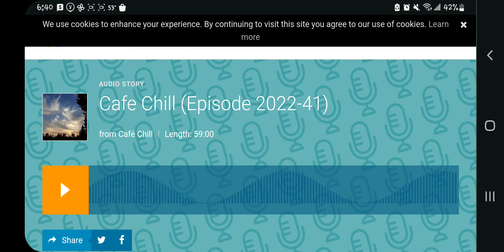All of my photography featured on podcast thumbnails (feat. C895CafeChill) [RE-UPLOADED]